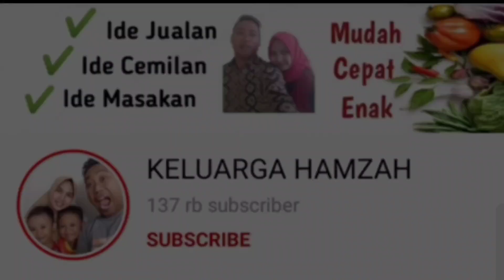ANAKKU BAWA INI KE SEKOLAH, UNTUNGNYA BISA BELI SEPEDA!! IDE JUALAN TERSIMPEL, TERENAK, TERLARIS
Assalamualaikum, buat menu jualan yang simpel yuk anti ribet ribet. Kemarin dibawa sama anakku jualan di sekolahnya. Ngga nyangka laris manis.

TELUR PUYUH ABANG PANGGULAN
by @KELUARGAHAMZAH

Bahan-bahan:
1 kg Telur Puyuh (40.000)
2 Liter air
1 sdt garam
1 sdt kaldu ayam bubuk
plastik ukuran 7x15cm

Modal -+ 41.000 (termasuk plastik+bumbu)
dapat 31 bungkus isi 3 butir/bungkus.

Modal per bungkus 41.000 : 31 = Rp. 1322

Jual 2000 atau sesuaikan di daerah masing-masing.